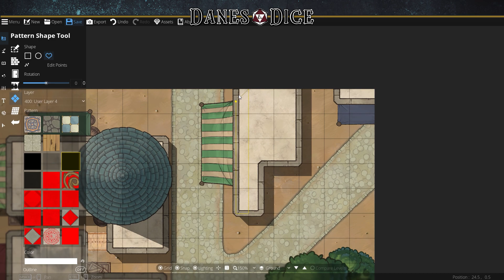[Critical Role: Call of The Netherdeep] Streets of Sigil | TTRPG Battlemap Timelapse [DungeonDraft]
Here is the Streets of the Sigil District from Critical Role's Call of The Netherdeep.

This map was made LIVE on our twitch channel , if you want to watch the maps be made LIVE, feel free to hop over and follow!

If you want to know when the channel is live and stay up to date on ANYTHING Danes & Dice, make sure to follow our twitter